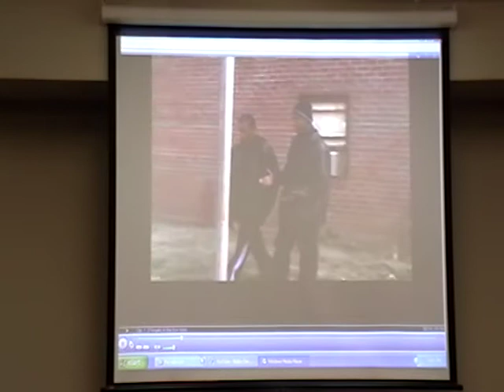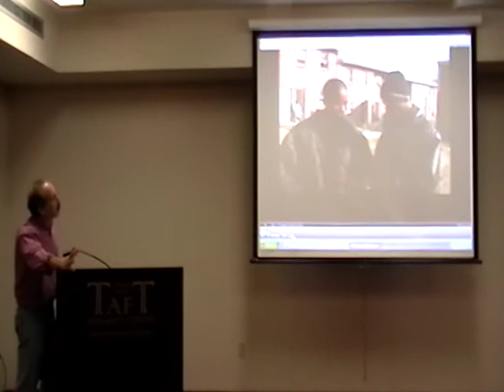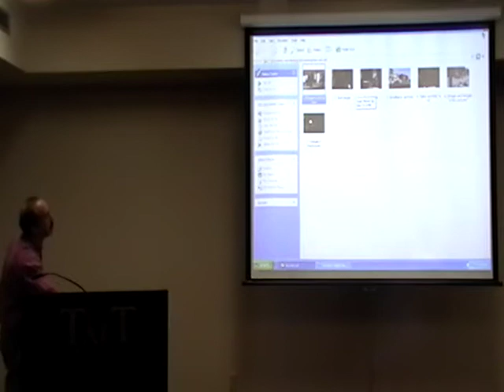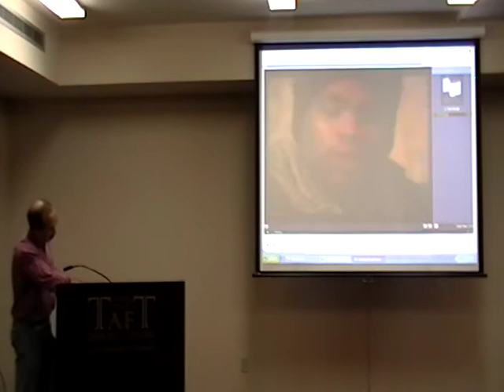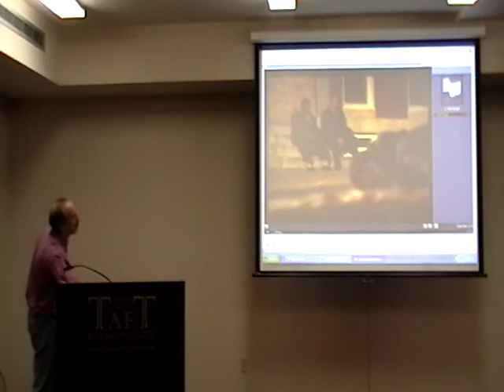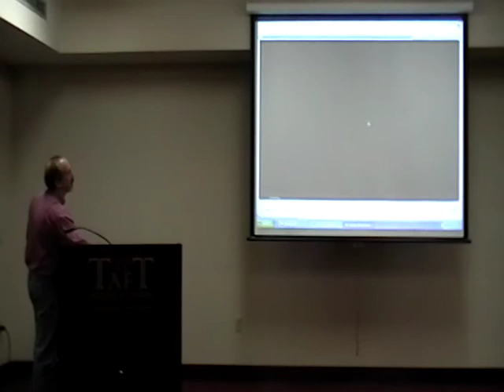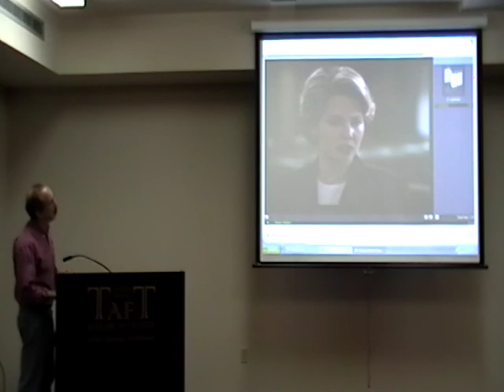Taft Lecture, Urban Humanities: Dr Stan Corkin 2/5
Urban Humanities Lecture Series
Stan Corkin, professor in the English and  cpmparative literature department at the University of Cincinnati

Gives the Talk:

"Representing the Post-industrial: HBO's The wire and the Discrete Spaces of Baltimore"

Date of the lecture: December 2, 2010